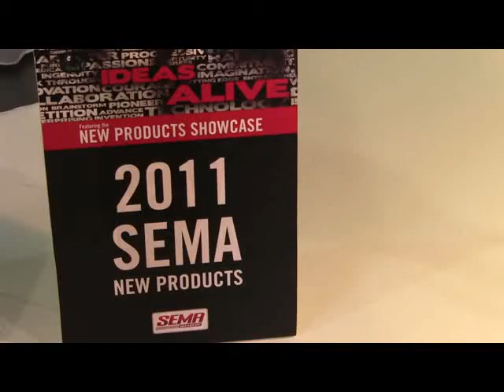17" O.E. FORD AND CHEVY from Wheel Vintiques Inc. ID13507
Wheel Vintiques now offers our 62 series and 64 series O.E. Ford and Chevy wheel in a 17" diameter. This wheel is great for bigger brake applications not to mention a killer look for your street rod or muscle car. Please take the time stop by our booth #23489 for more information.